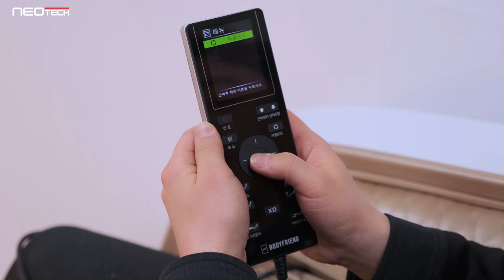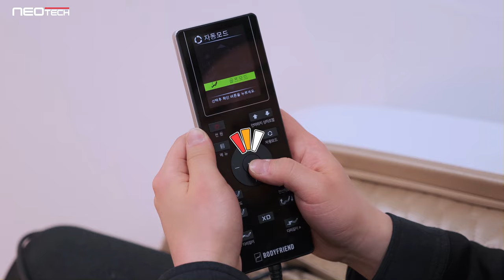서스펜션만큼 편안하고 안락한 네오테크 고객대기실?! 바디프랜드 팬텀으로 대기시간의 지루함을 날려버리세요!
고객 경험 개선을 위해 고객대기실을 개선했습니다.